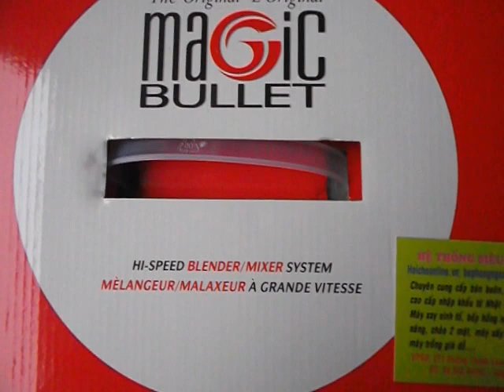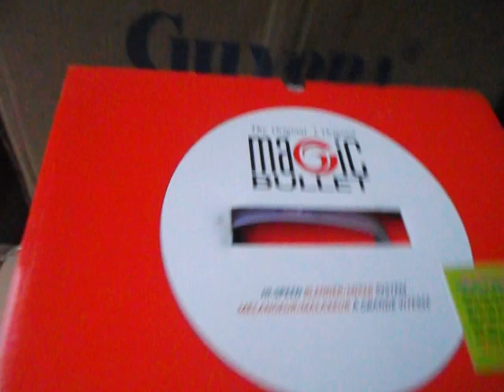Máy xay sinh tố magicbullet, máy xay đa năng magic bullet